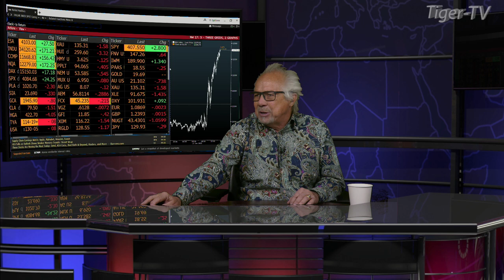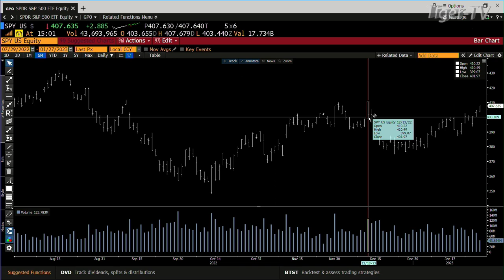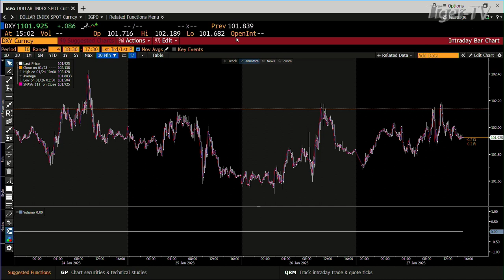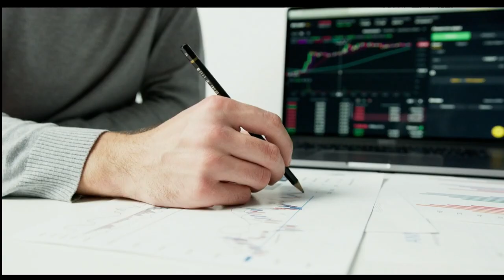January 27th, 3PM ET Market Update on TFNN - 2023